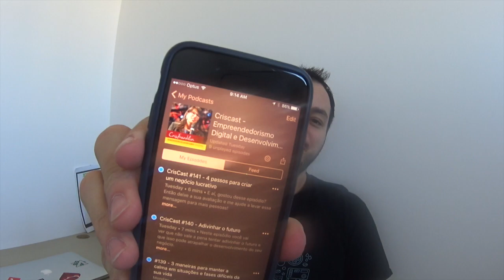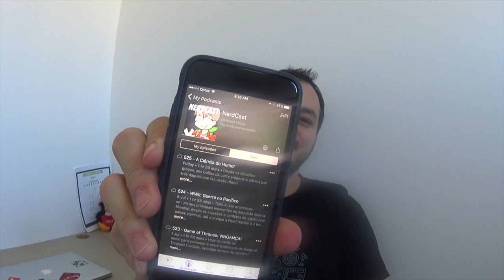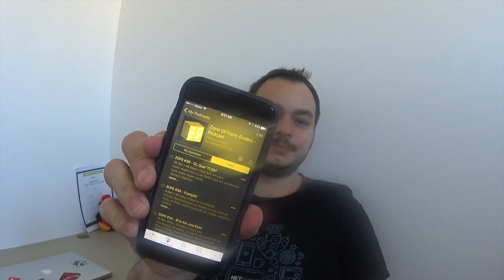Podcasts que eu escuto